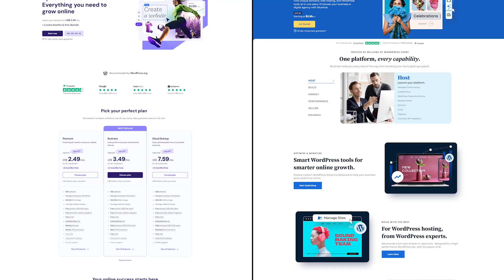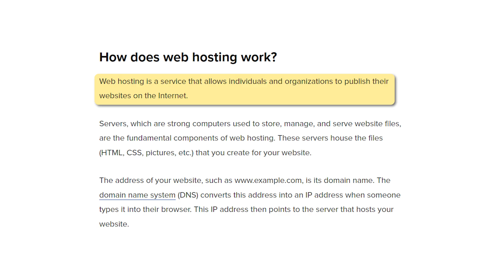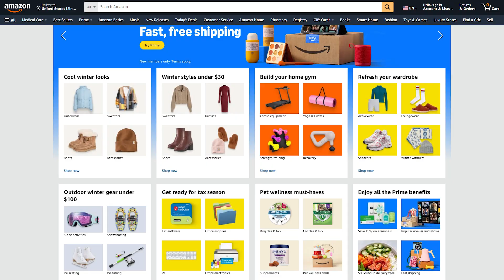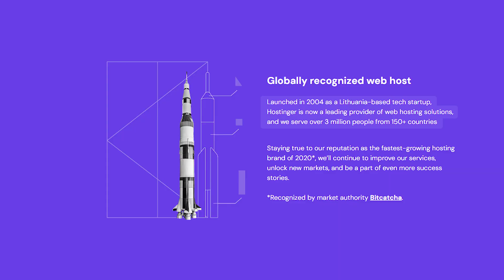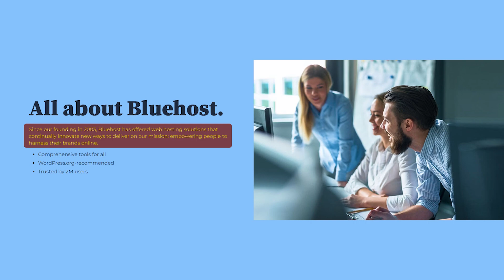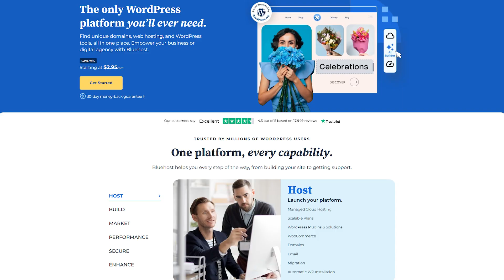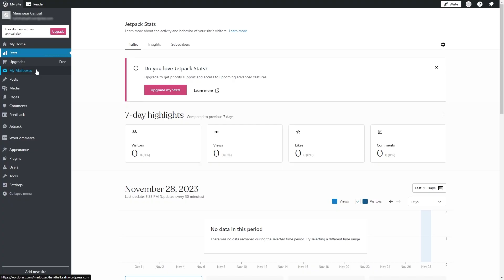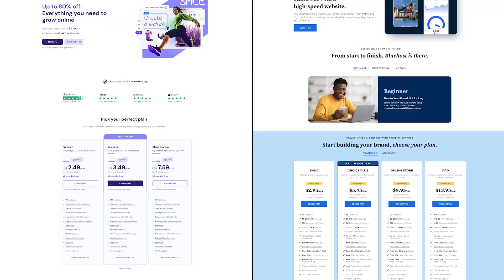What is Web Hosting and How Does It Work? (Complete Beginners Guide)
What is Web Hosting? Learn how it works, why you need it, and how to choose the best hosting for your website in this beginner's guide.

Timestamp Sections:
00:00 Intro
00:40 Hostinger
00:50 Hostinger - Plans and Pricing
02:02 Hostinger - Features
02:39 Bluehost
03:24 Bluehost - Plans and Pricing
04:59 Hostgator
05:20 Hostgator - Plans and Pricing
06:55 Scala
07:14 Scala - Plans and Pricing
09:23 Conclusion
10:20 Outro

For those venturing into the digital realm, comprehending the fundamentals of web hosting is paramount. Web hosting, provided by entities like Hosting or Bluehost, facilitates the posting of websites on the internet. This service involves special computers called servers where websites are stored. When users input a website's address, their computers connect to these servers, delivering the web pages.

Among service providers, Hosting or stands out for beginners due to its user-friendly interface, while Bluehost demands a bit more technical know-how. The choice of a reliable web host is crucial for accessibility, user experience, and SEO, making it the foundation of a successful online presence.

Importance of Choosing the Right Web Hosting

Delve into the significance of selecting an apt web hosting service. Beyond mere accessibility, a good web host influences loading times, a critical factor for user experience and SEO. Hosting or exemplifies this importance by offering security measures such as weekly backups, SSL certificates, DDoS protection, and firewalls.

Protecting sensitive customer information is a priority, and a robust web host plays a pivotal role in this regard. Technical support becomes indispensable in the web development journey, especially for those less tech-savvy. Hosting or's 24/7 customer support ensures quick and responsive assistance, making the web hosting experience smoother.

Embark on a journey through different web hosting tiers, each catering to specific needs and preferences. Shared hosting, akin to renting a room in a shared apartment, is affordable but shares resources, making it suitable for smaller sites and beginners. VPS hosting strikes a balance between power and affordability, providing dedicated resources, customization, and scalability, ideal for medium to large businesses.

Cloud hosting introduces a virtual network of servers, enhancing flexibility and scalability, making it efficient for fluctuating needs. Dedicated hosting, akin to owning a private house, offers exclusive use of an entire server, ensuring optimal performance, making it suitable for large businesses and high-traffic websites. Understanding these hosting tiers is pivotal for aligning your website's needs with the right hosting solution.

Navigating the complex landscape of web hosting involves grasping its basics, recognizing the importance of a reliable host, and understanding the nuances of different hosting tiers. Hosting or and Bluehost emerge as key players, catering to beginners and those seeking more advanced technical features.

From shared hosting's affordability to VPS hosting's power and flexibility, cloud hosting's scalability, and dedicated hosting's exclusivity, each tier addresses specific needs. User experience, security, and technical support play vital roles in the web hosting journey, and the choice between these providers and hosting tiers shapes the online presence of individuals and businesses alike.

Whether just starting or considering advanced hosting solutions, the balance between resources, performance, and cost guides the decision-making process, ensuring a seamless and effective web hosting experience.

Hope you enjoyed my What is Web Hosting and How Does It Work? (Complete Beginners Guide) Video.